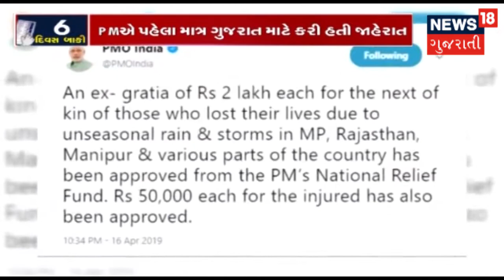વરસાદ, તોફાનથી મૃત્યુ પામનારના પરિવારને તથા ઇજાગ્રસ્તને સહાય | SAMACHAR SATAT | News18 Gujarati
વરસાદ તથા તોફાનથી મૃત્યુ પામનારના પરિવારને તથા ઇજાગ્રસ્તને સહાય. જાણો કેટલી સહાય મળશે?